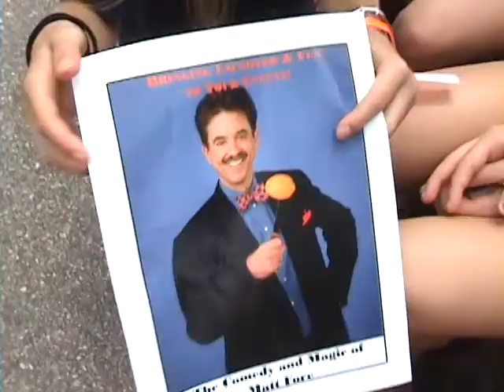2009 Momentum Fall Recap Video 2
2009 Momentum Fall Recap Video 2